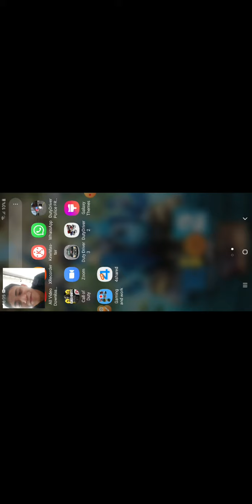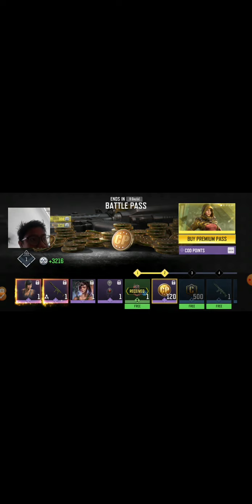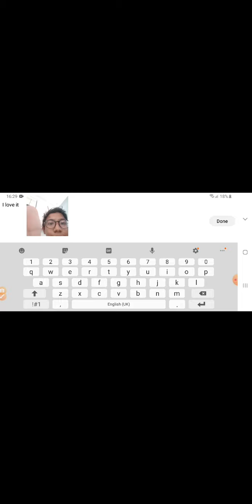Amin Yasin play CALL OF DUTY PART 1